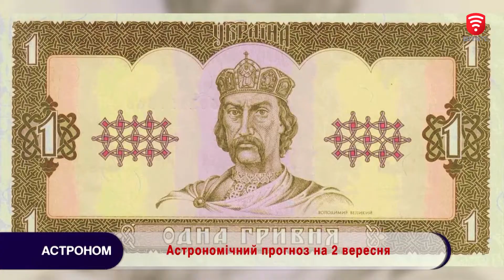Астропрогноз від Марії Левченко на 2 вересня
Хочете щоб у вашому домі чи на роботі панував мир і злагода - хваліть рідних та колег. Критика у цей день заборонена, хоча розташування небесних світил підштовхує нас до цього. Для чого ще сприятлива п’ятниця 2 вересня знає Марія Левченко